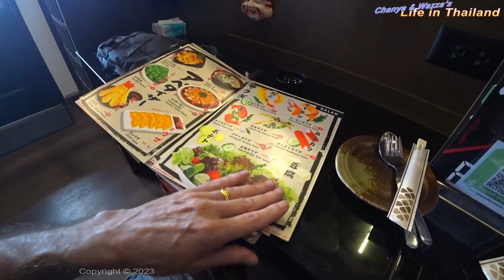Chanya found a Japanese Lunch Hideaway near home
Living around Don Wai, we're still discovering neat little lunch venues near us. Chanya found another hole in the wall but up off the street, and they have a Japanese menu with exciting decor.

Iratchaimase Izakaya
อิรัชชัยมาเสะ อิซากายะ

Chanya's Tiktok - @alice_beauty
My Tiktik - @PopeKael